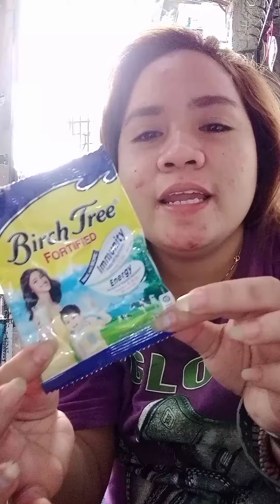For Entertainment Only 🤣🤣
Para maubos Ang natirang tinapay
Ganito gawin niyo hahahha